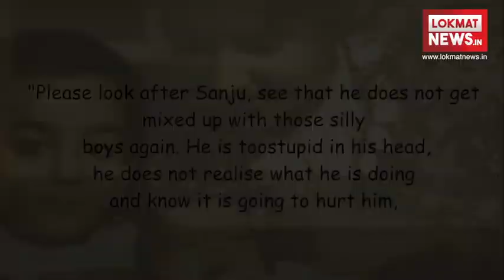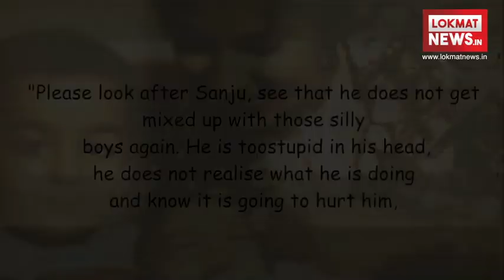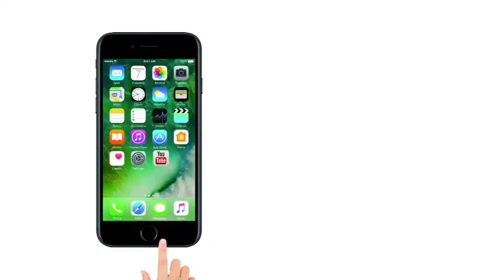SANJAY DUTT : Watch The Incredible Journey Of 'SANJU BABA' | Lokmat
Sanjay Balraj Dutt (born 29 July 1959) is an Indian film actor and producer known for his work in Hindi cinema (Bollywood). The son of veteran Hindi film actors Sunil Dutt and Nargis Dutt, he made his acting debut in 1981 and has since appeared in more than 100 Hindi films. Although Dutt has enjoyed great success as a lead actor in genres ranging from romance to comedy, it has been the roles of gangsters, thugs and police officers in the drama and action genres that have won him much appreciation. The Indian media and audiences alike popularly refer to him as Deadly Dutt for his larger-than-life portrayals of such characters.